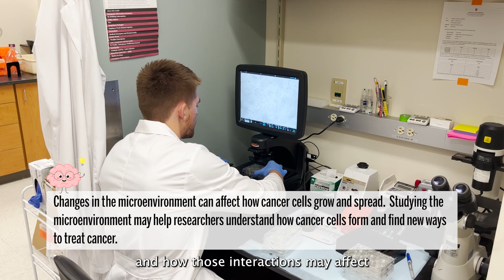Meet Hunter Quigley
Hunter Quigley is focusing on ovarian and endometrial cancer research in our Summer Programs for Academic Research in Cancer (SPARC). Under the mentorship of Shannon Hawkins, MD, PhD, associate professor of obstetrics and gynecology at Indiana University School of Medicine, Hunter’s primary research this summer involves growing a variety of stromal cells and cancer cells together in a 3D environment. He is investigating the production of cytokines, which are substances released by these cells, and evaluating the impact of an immune cocktail on cytokine production.

Hunter, a rising senior at IUPUI, has a strong passion for medicine and aspires to become a physician. Although he currently has a preference for surgery, he remains open-minded and eager to explore different medical specialties.